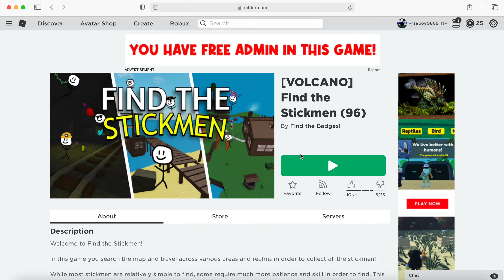[Volcano] Find the Stickmen | Roblox | seboy0809